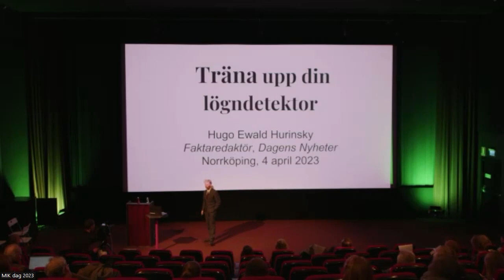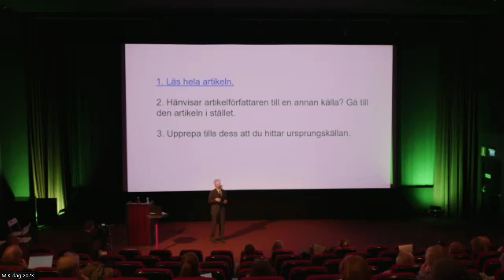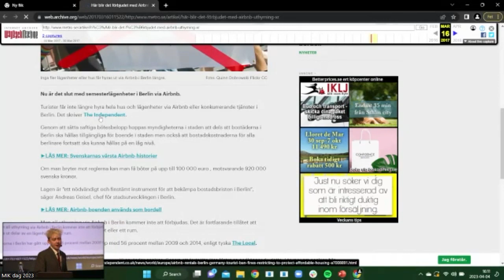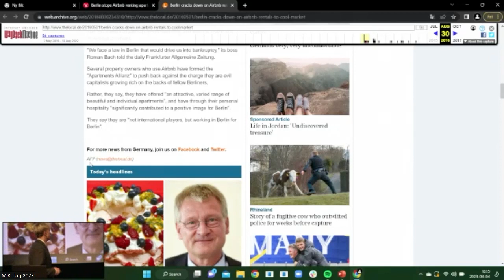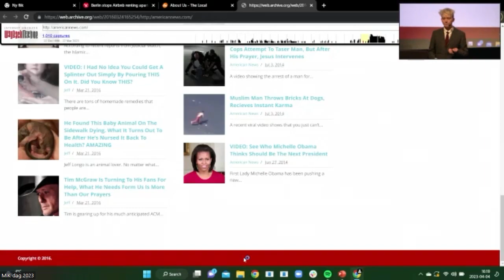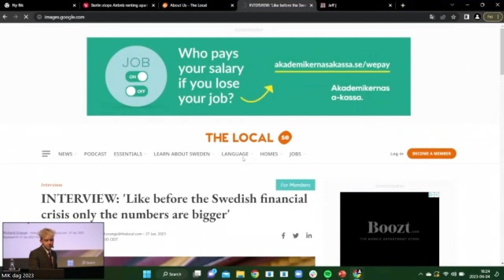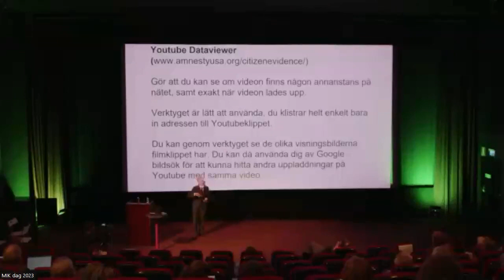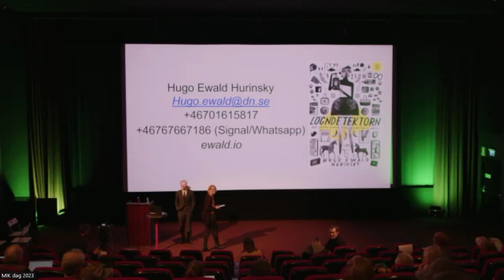MIK dag 2023 - Träna upp din egen lögndetektor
På internet kan vem som helst göra inlägg och berätta historier. Det är jättebra att människor kan göra sina röster hörda. Men det innebär också att vem som helst kan hitta på vad som helst som snabbt få stor spridning. Det är lätt att ryckas med och dela vidare, men genom att få koll på några saker blir det enklare att genomskåda lögnen.

Hugo Ewald Hurinsky är journalist och jobbar med frågor som rör desinformation, konspirationsteorier, sociala medier och internet. Författare till boken Lögndetektorn – den lätta guiden till källkritik på nätet.

En dag arrangerad av Biblioteksutveckling Östergötland och  Film i Öst.

Spellistan finns tillgänglig till 26 april 2023.